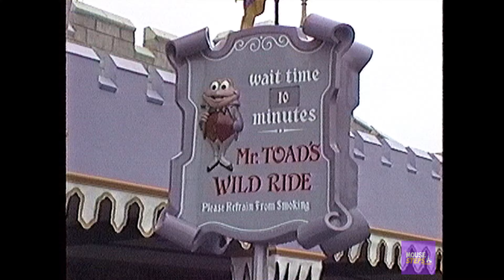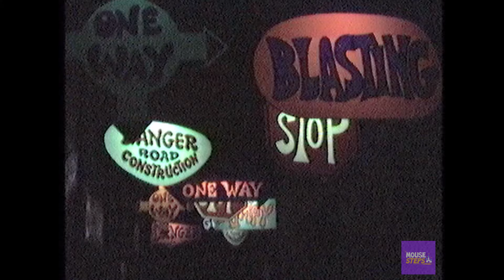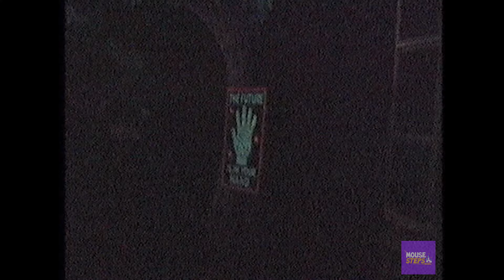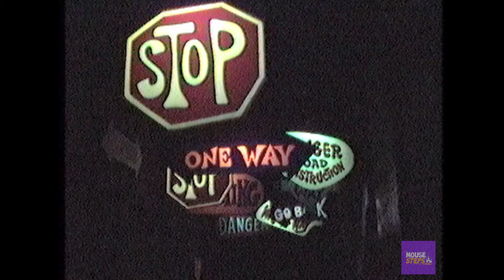Mr. Toad's Wild Ride at Walt Disney World 1991 - POV Rides on Both Tracks, Vintage Fantasyland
This is a POV on both sides of Mr. Toad's Wild Ride at the Magic Kingdom in Walt Disney World from 1991. The attraction was a 1971 opening day ride, closing in 1998 for Winnie the Pooh. The ride can still be found at Disneyland.

Mr. Toad's Wild Ride was based on "The Adventures of Ichabod and Mr. Toad", which turns 75 years old this year.